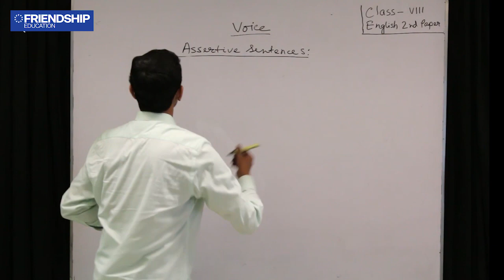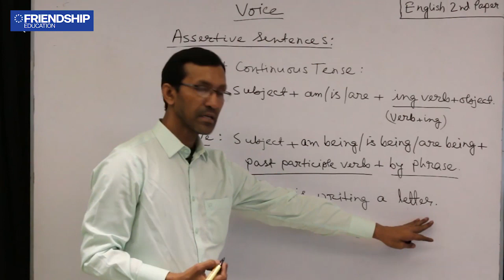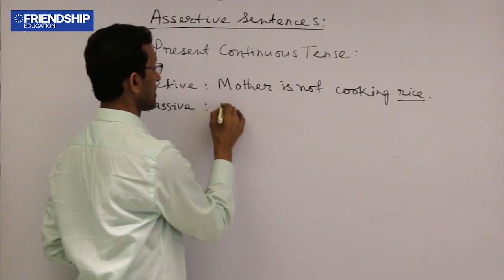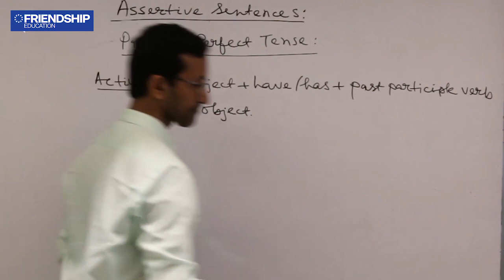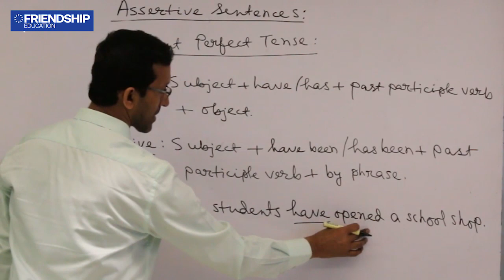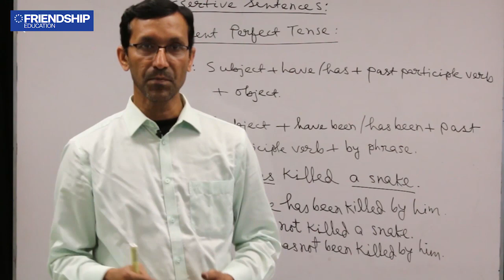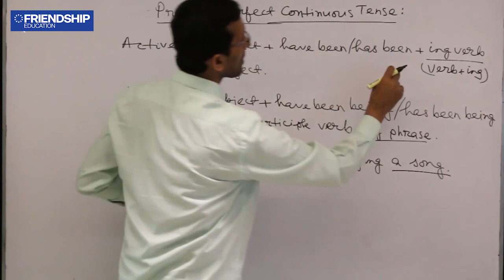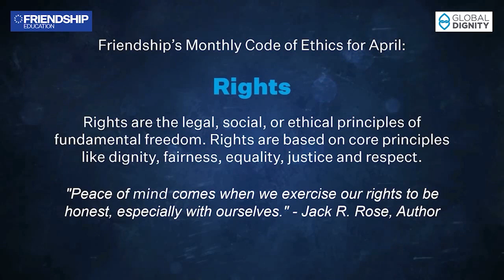English 2nd Paper - Voice (Part-2) - Class Eight